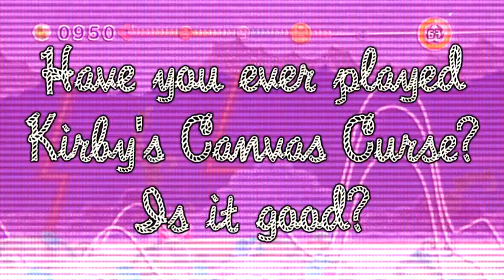Kirby's Epic Yarn - Part 42 [Mara's Race 18-25]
The difficulty in these levels are really bi-polar. Just sayin'. Your picking up what I'm putting down broski.